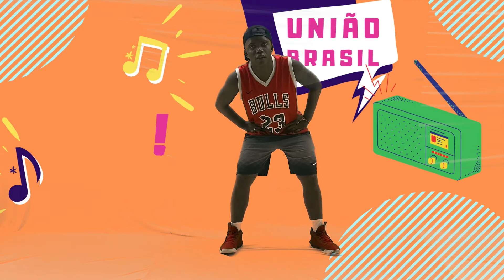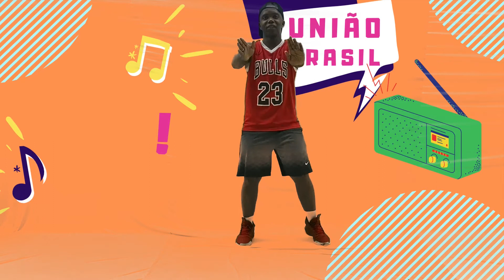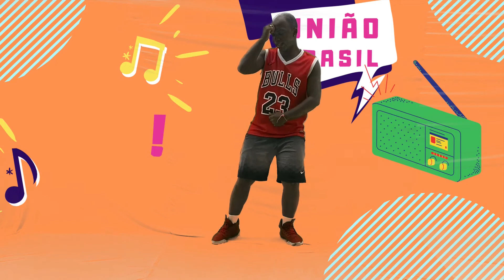Aula 17 - "Pisadinha 2" - Dança com o prof. Thiago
Programação especial de videoaulas da União Brasil!

As aulas online são uma continuidade das atividades do Projeto de Ações Educativas Complementares, desenvolvido pela Prefeitura de São José do Rio Preto e a Secretaria de Educação em parceria com a OSC União Brasil.